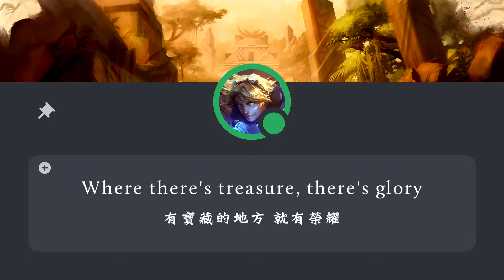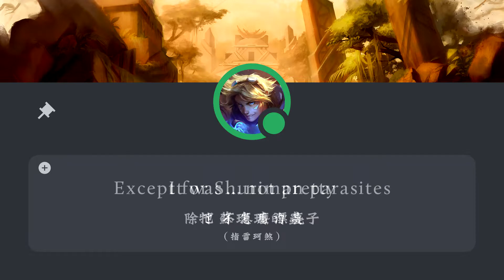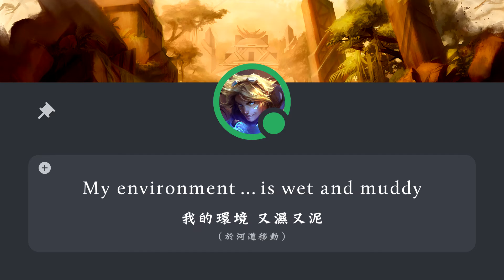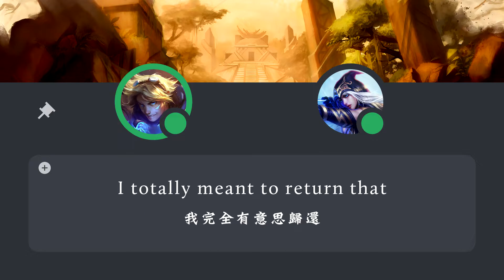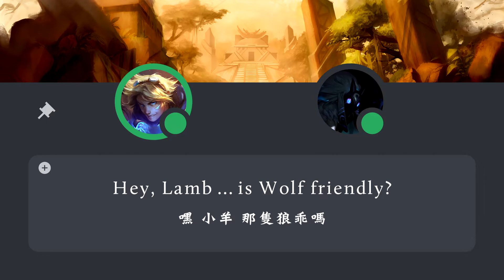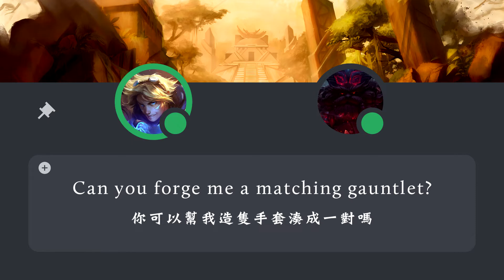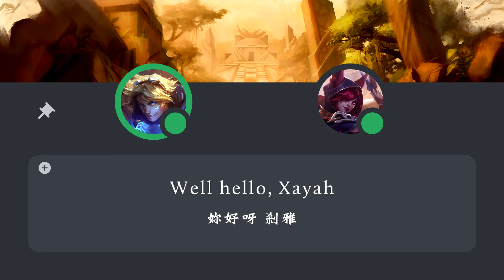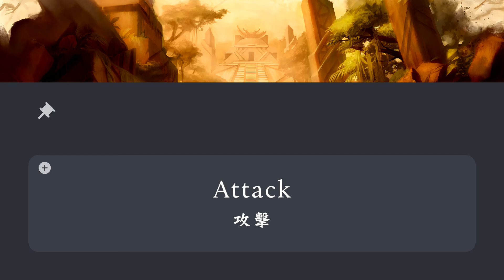「英雄聯盟語音 LoL Audio 」伊澤瑞爾 Ezreal｜探險家 The Prodigal Explorer［中英文字幕］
｜英雄：伊澤瑞爾　Champion : Ezreal｜

｜區域：皮爾托福　Area : Piltover｜